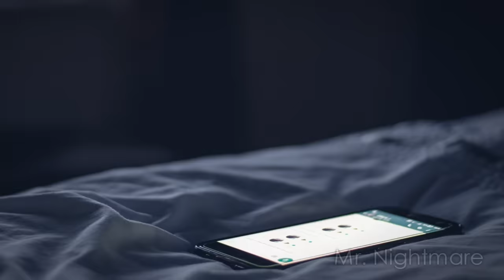3 True Scary Stories with Footage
This is the third volume of true horror stories with video footage included.